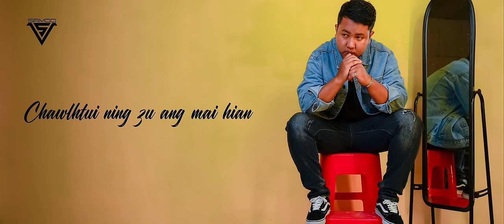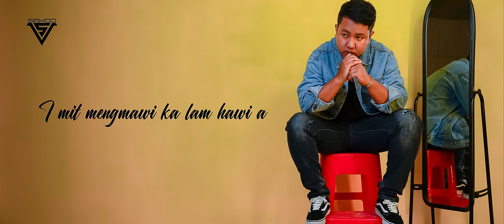Vanlalhmangaiha - Chhuihthangvala Lu A Hai (Official Lyric Video)